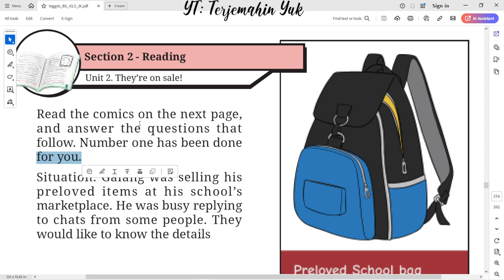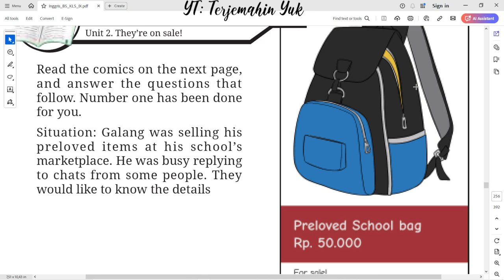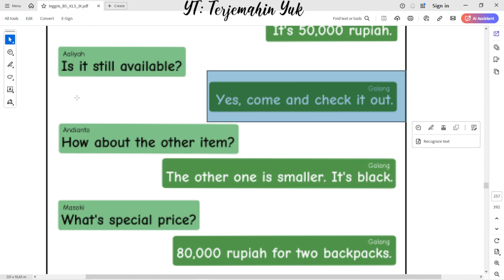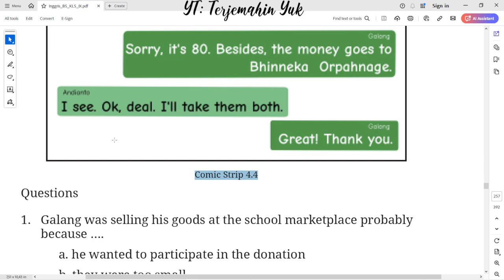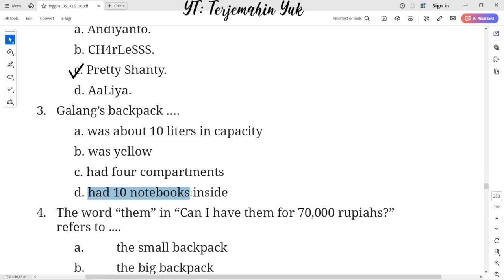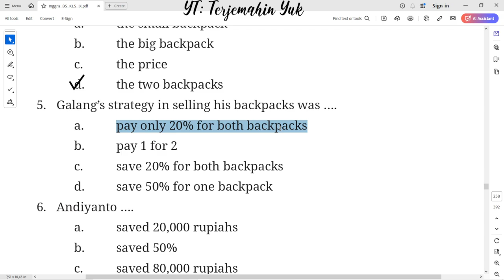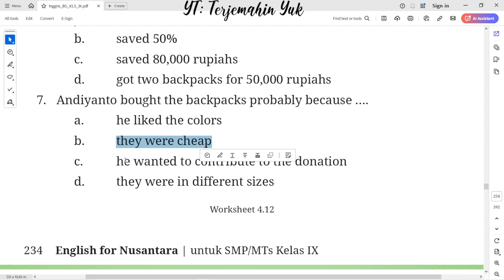Hal. 232-234 kelas 9 Terjemahan Buku Bahasa Inggris SMP / MTs Kurikulum Merdeka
Worksheet 4.12
Comic Strip 4.4
Galang was selling his preloved items at his school’s marketplace. He was busy replying to chats from some people. They would like to know the details

terjemahin yuk
terjemahinyuk
terjemahkan yuk
Tingkat Lanjut
kunci jawaban
belajar bahasa inggris
pelajaran
halaman